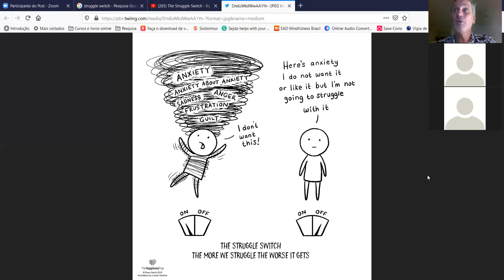video minfulness Luiz e Joao o botao da luta 6 fev 2020